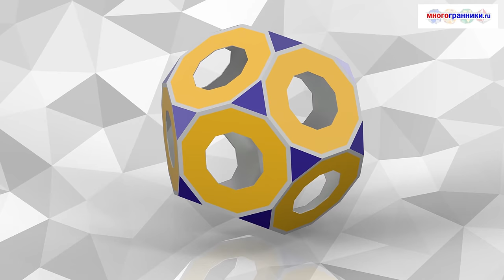изделие 27_1